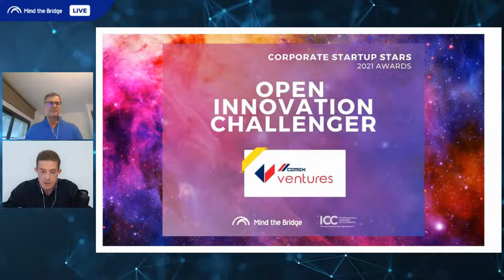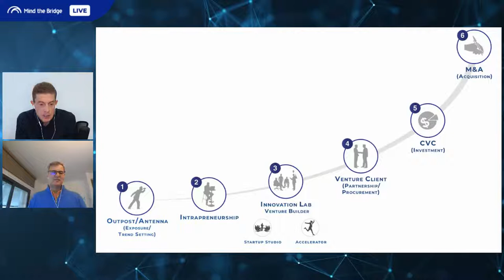Mind the Chat with Gonzalo Galindo (CEMEX Ventures)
What role for a CVC?

Three main goals:

- Identify what’s happening outside
- Help the corporate digest the new trends and modify its strategy accordingly
- Take bets on innovation and test new businesses on a small scale and in a separate environment.

Because, in the end “it is more important to bring strategic sense rather than operational improvements”.  But there is no better strategy than the one that makes money.

Then a CVC needs to think strategically, although we know that the Day of Judgment will come. And that day we will also be asked for returns.

This and more in our Mind the Chat with Gonzalo Galindo, Head of CEMEX Ventures, the  innovation unit of the Mexican multinational building materials company.